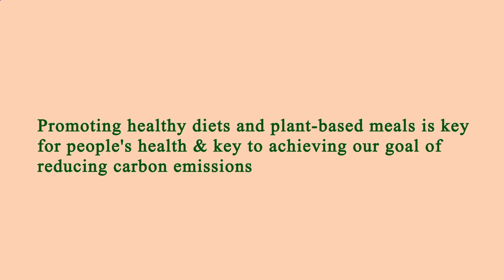Close to Me Restaurant - Close to Me Restaurants - Manhattan 10003 NY, New York County, New York, US